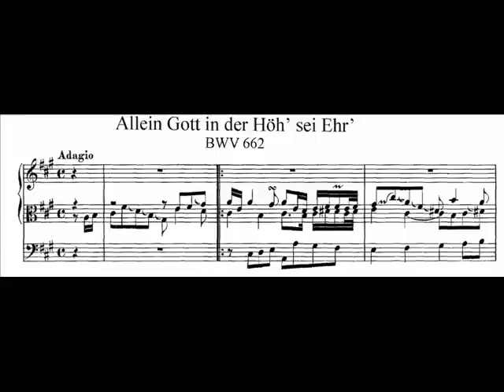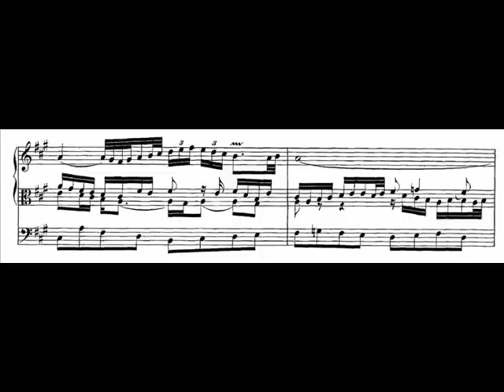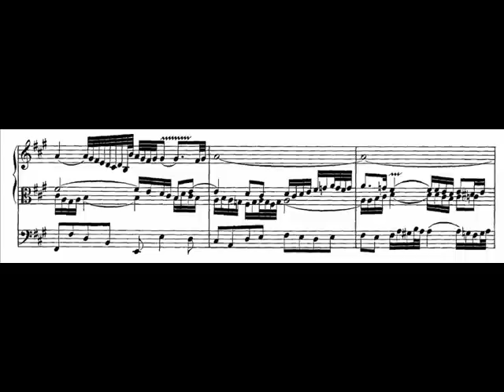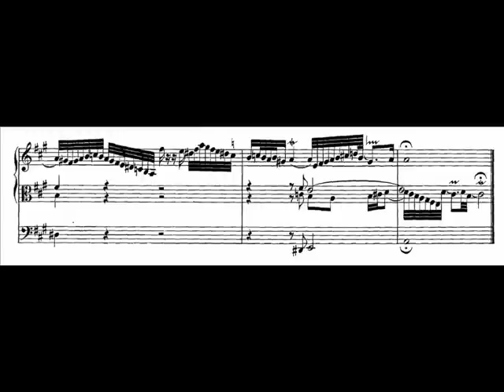J.S. Bach - BWV 662 - Allein Gott in der Höh' sei Ehr'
Choralbearbeitung - Allein Gott in der Höh sei Ehr
A-dur BWV 662
aus den Leipziger Chorälen (BWV 651-668)

Chorale prelude - Alone to God on high be honour
A major BWV 662
from the Great Eighteen Chorales Preludes (BWV 651-668)

performed by Bine-Katrine Bryndorf, organ